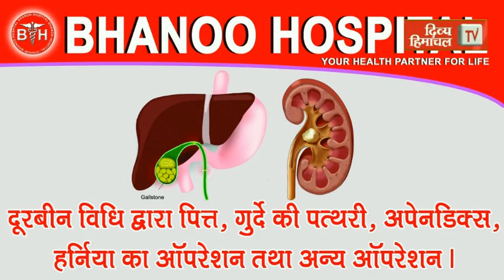लाहुल स्पीति के किसान कड़ी मेहनत के बूते समृद्ध